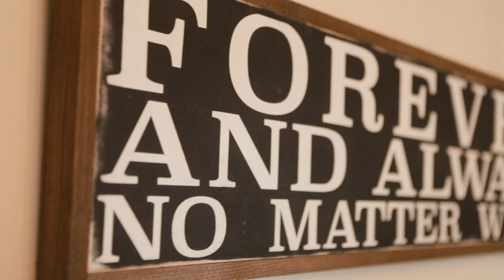Travis + Morgan Highlight Video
Check out this highlight video from the wedding of Travis and Morgan Stoll.  This wedding took place at the Barn at Polard Creek in Kodak TN!